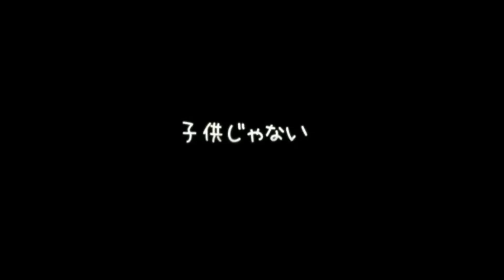Oshima Yuko History DVD 2nd ｢adolescence」 2003年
2003年発売の大島優子イメージDVD第2段の紹介です。　「adolescence」とは「思春期」という意味でこのDVDのテーマそのものです。　中学3年生14歳の大島優子を収めた貴重な映像で、かなり昔に絶版になっているので入手はかなり困難ですが秋葉原などの専門店では入手できるという情報もあります。ただし、プレミア品なのであっても数万円するようです。　なおこの動画はDVD紹介用に編集したものです。本編を見たい方はがんばってDVDを購入して見てください。　　撮影は沖縄県の恩納村（おんなそん）という所で行われました。　ファンのかたは御存じだと思いますが、大島優子の母は、優子が中学に上がる直前に蒸発しています。このDVDの撮影が行われた時は父子家庭になっています。DVDのストーリー設定上、母の元を逃げ出してひと夏の冒険に出かけた少女という事になっていますが、この時の彼女の心境を考えると複雑な思いがします。